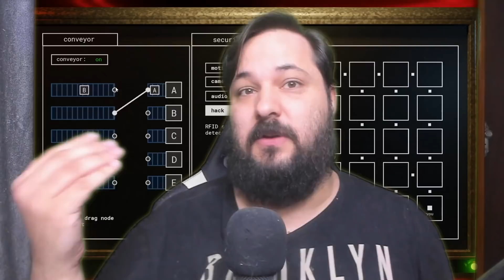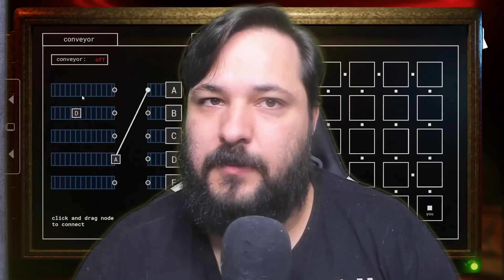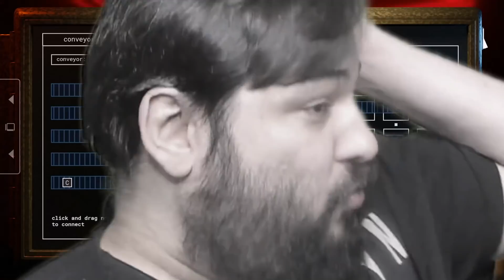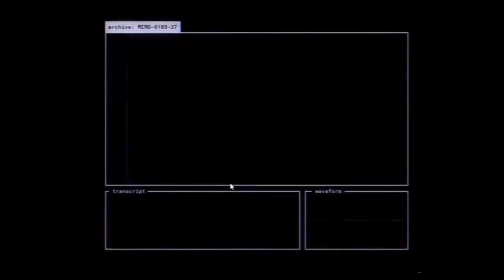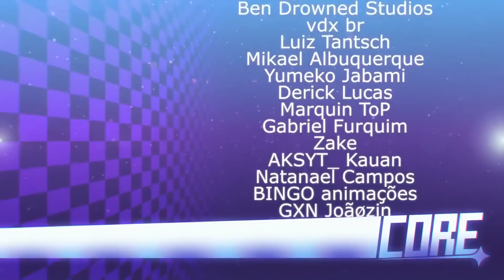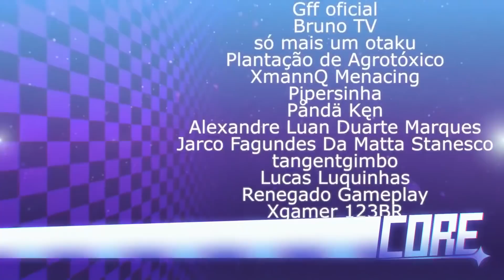A HISTÓRIA DE JOLLIBEE'S PHASE 2!